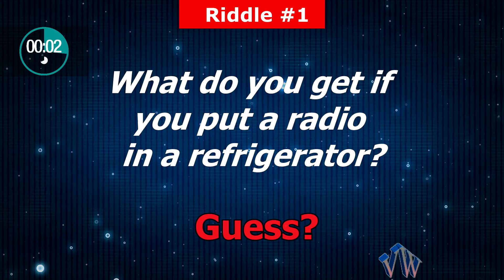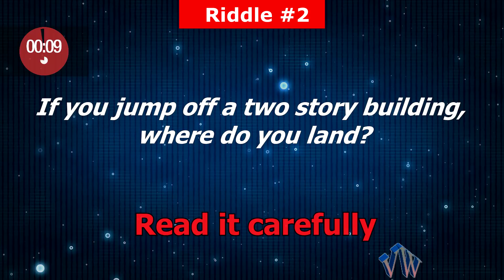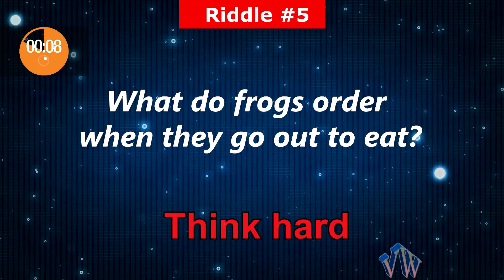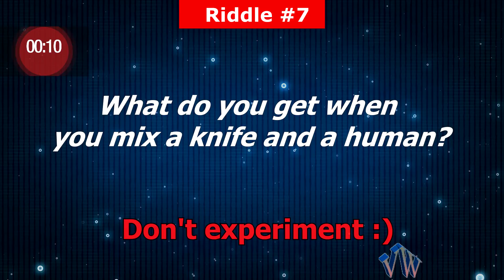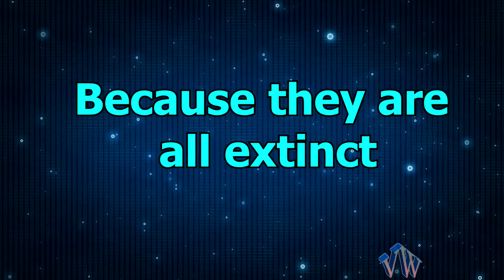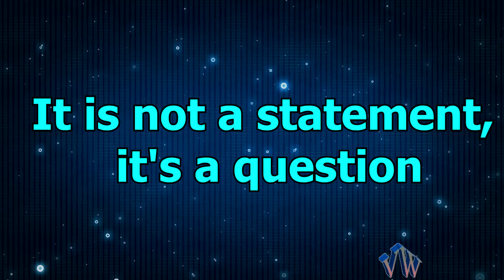Tricky Riddles with Funny Answers - Can you solve?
Tricky Riddles with Funny Answers

These tricky riddles and funny riddles can be solved by any kid or adult who has good sense of humor. These riddles with answers will always test your brain and make your brain scratch. There are 10 Tricky Riddles with Funny Answers which will test your intelligence and find how quick you are to answer all these quirky riddles.

▼ Credits▼